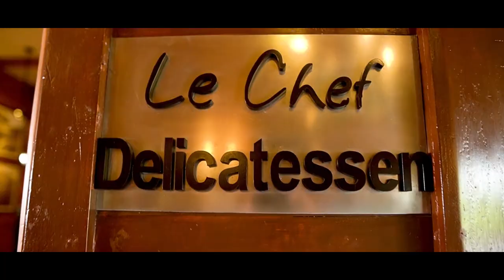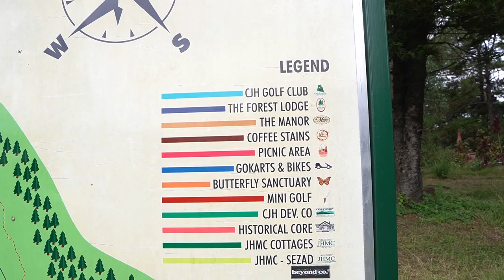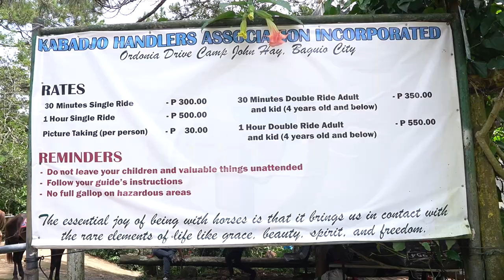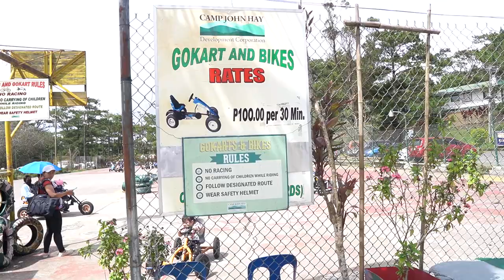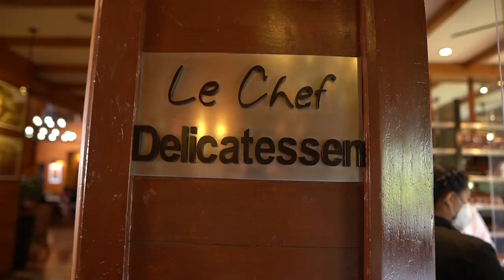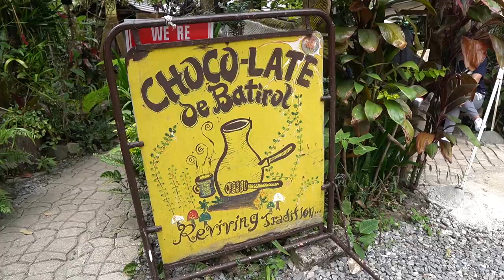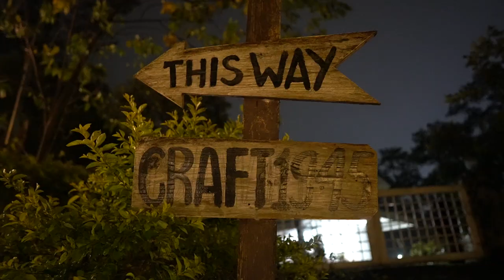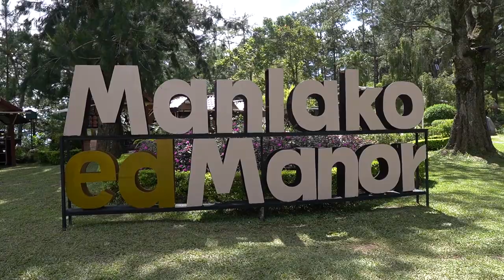The Manor at Camp John Hay Baguio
get that Switzerland Christmas vibe thru Manor Hotel in Baguio